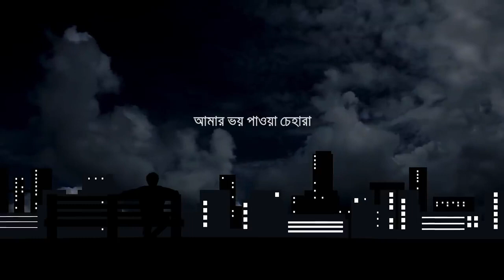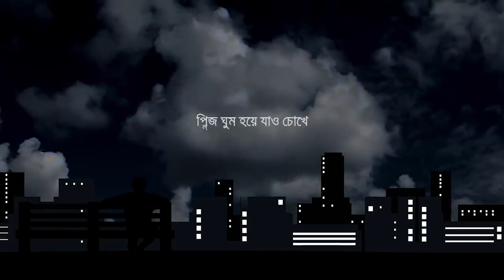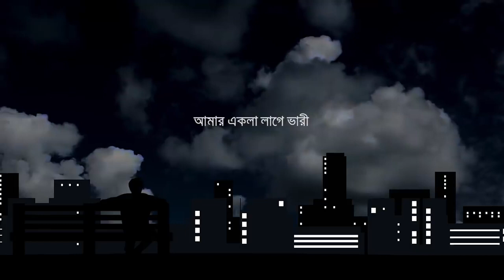Amar Bhindeshi Tara (আমার ভিনদেশী তারা) Chandrabindoo | Ashes | Lyrics Video | Diary Of Heart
☞ song credit
     song :  Bhindeshi Tara (ভিনদেশী তারা)
     Band :  Chandrabindoo
     Lyrics & Tune : Chandrabindoo

🌐 Contract Me

🎤 lyrics

আমার ভিনদেশি তারা
একা রাতেরই আকাশে
তুমি বাজালে একতারা
আমার চিলে কোঠার পাশে

ঠিক সন্ধ্যে নামার মুখে
তোমার নাম ধরে কেউ ডাকে
মুখ লুকিয়ে কার বুকে
তোমার গল্প বলো কাকে?

আমার রাতজাগা তারা (রাতজাগা তারা)
তোমার অন্য পাড়ায় বাড়ি (অন্য পাড়ায় বাড়ি)
আমায় ভয় পাওয়া চেহারা (ভয় পাওয়া চেহারা)
আমি আদতে আনাড়ি (আদতে আনাড়ি)

আমার আকাশ দেখা ঘুড়ি
কিছু মিথ্যে বাহাদুরি
কিছু মিথ্যে বাহাদুরি

আমার চোখ বেঁধে দাও আলো
দাও শান্ত শীতল পাটি
তুমি মায়ের মতই ভালো
আমি একলাটি পথ হাঁটি
আমার বিচ্ছিরি একতারা (বিচ্ছিরি একতারা)
তুমি নাওনা কথা কানে (নাওনা কথা কানে)
তোমার কিসের এত তাড়া? (কিসের এত তাড়া?)
রাস্তা পার হবে সাবধানে (পার হবে সাবধানে)

তোমার গায় লাগেনা ধুলো
আমার দু'মুঠো চাল-চুলো
আমার দু'মুঠো চাল-চুলো

রাখো শরীরে হাত যদি
আর জল মাখো দুই হাতে
Please ঘুম হয়ে যাও চোখে
আমার মন খারাপের রাতে

আমার রাতজাগা তারা
তোমার আকাশ ছোঁয়া বাড়ি
আমি পাইনা ছুঁতে তোমায়
আমার একলা লাগে ভারী
আমার রাতজাগা তারা

⛔ IMPORTANT..

𝗖𝗿𝗲𝗱𝗶𝘁𝘀
 📷 Background: Video

✔ None of these 𝐢𝐦𝐚𝐠𝐞𝐬, 𝐦𝐮𝐬𝐢𝐜 & 𝐯𝐢𝐝𝐞𝐨 𝐜𝐥𝐢𝐩𝐬 were 𝐜𝐫𝐞𝐚𝐭𝐞𝐝/𝐨𝐰𝐧𝐞𝐝 by us.